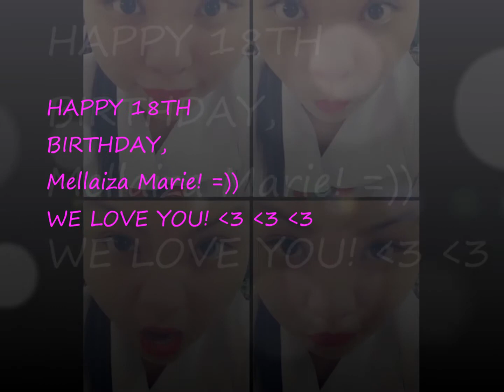2013-05.24 - Mellaiza Ravena's Birthday Video Presentation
Produced by Danna for her cousin Mellai.